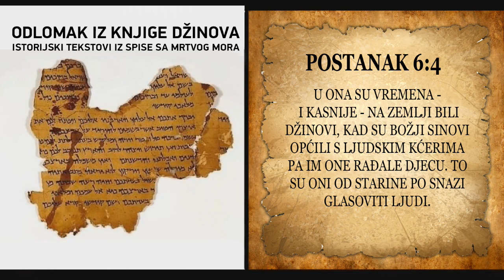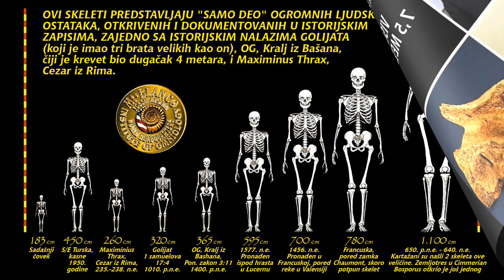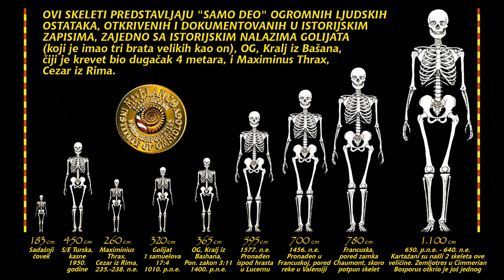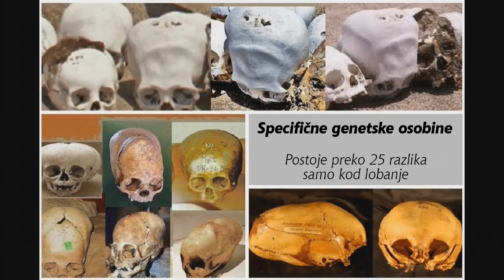Džinovi | Od mita do istine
Postoje mnoge drevne priče širom sveta o džinovima... nordijska, indijanska, keltska, grčka su samo nekoliko civilizacija čije mitologije pominjaju džinove. Arheološki pronalasci takođe ukazuju na postojanje ogromnih čovekolikih stvorenja koji su nekad davno živeli na Zemlji. Da li Vatikan i Smithsonian institut u Washingtonu kriju jednu od najvećih tajni u istoriji čovečanstva – postojanje Nephilima? Ako to jeste slučaj, a sve ukazuje da jeste, onda je naša istorija potpuno različita od one koju nam zvanična nauka daje.

Ovaj video je samo uvertira, najava za ono što sledi – dokumentarci o džinovskim drvećem i dokazi da su nekad okamenjeni ostaci bili živi!